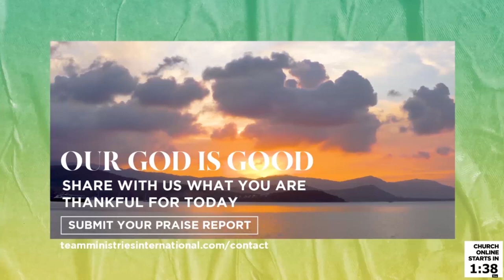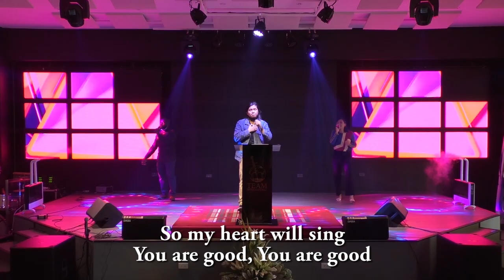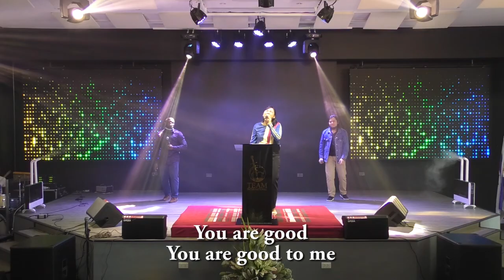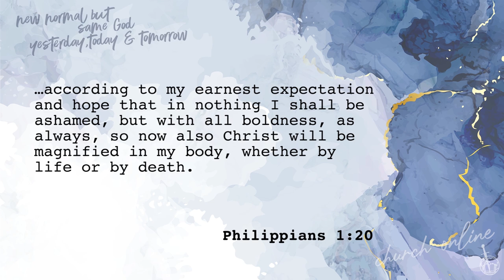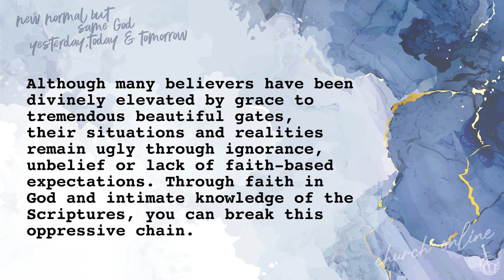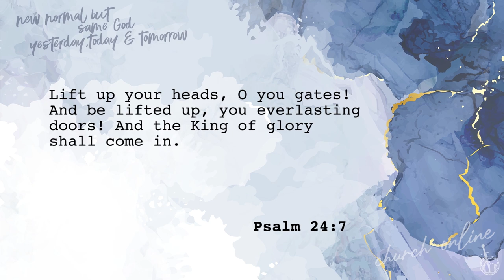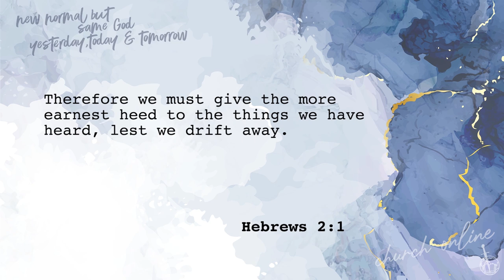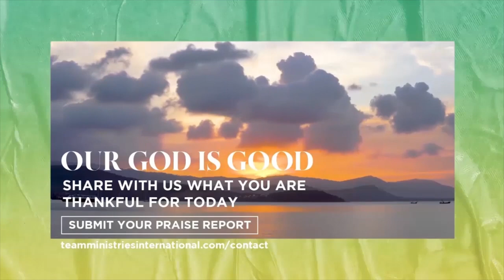POWER OF EXPECTATION | Bishop Tony Marioghae | Sunday Online Church | 9AM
KINGDOM GIVERS
Tithes + Offering
Giving online is safe and secure.

GCASH

INSTAPAY

CHECK
CHINA BANK SAVINGS (CBS)
Checking Account
The Evangelical Ark Mission (TEAM) Int’l Phils. Inc.

OUR GOOD IS GOOD
Share with us what you are thankful for today.

PRAY ON IT, PRAY OVER IT, and THANK GOD THROUGH IT

TEAM CONVENTION CENTER
Lot 1 Block 6, Hernandez Avenue, Almanza Uno, Las Piñas City